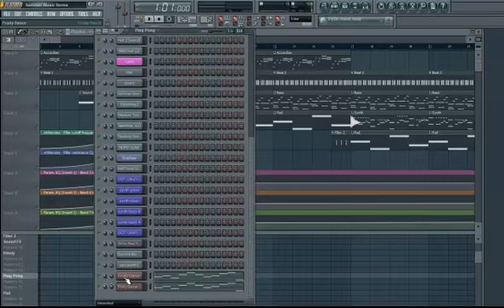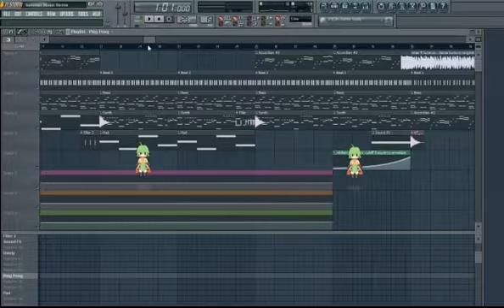Danza Kuduro (Don Omar) Instrumental ~ Gavin Y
I TALK!